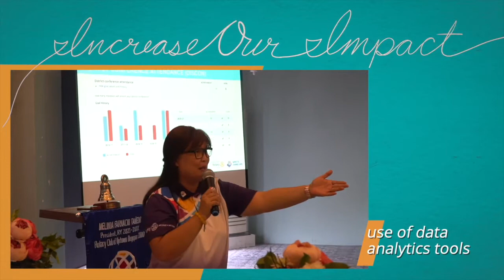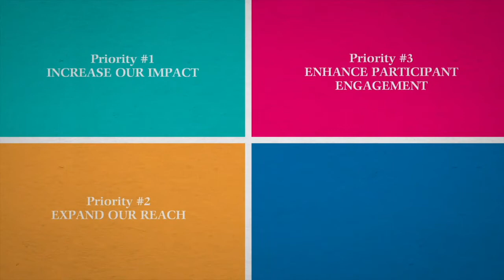RC Uptown Dagupan 2021 People of Action StratPlan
Rotary International